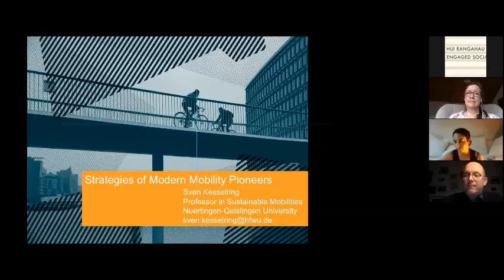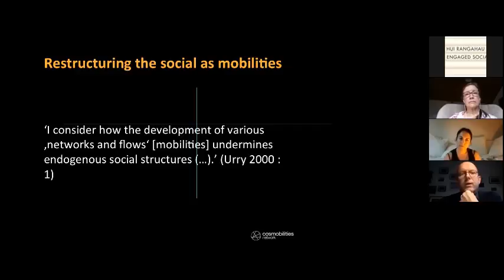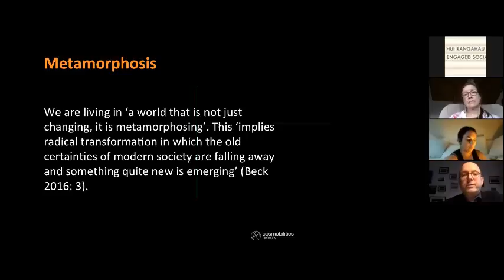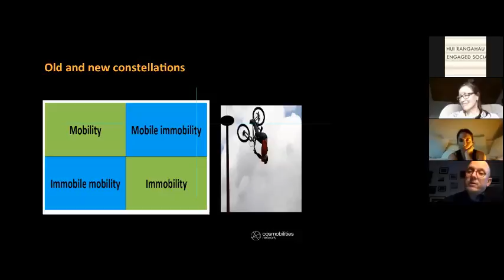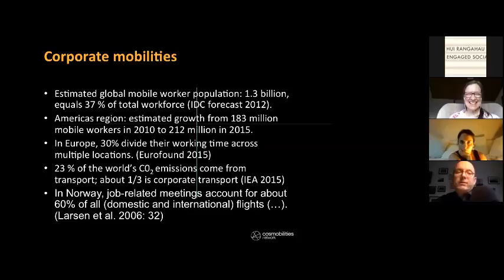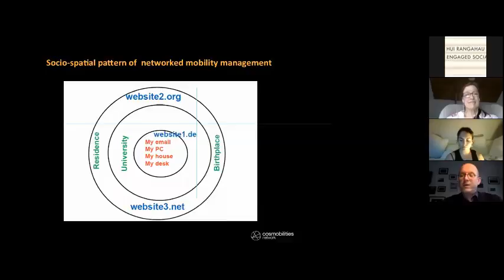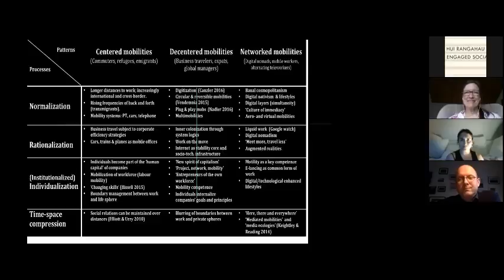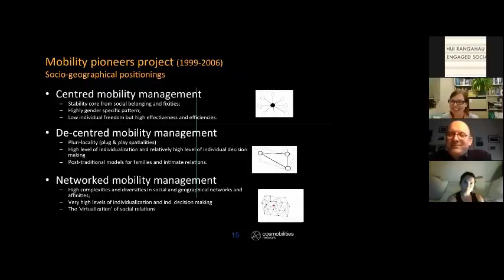Mobilities: Sven Kessling Strategies of Modern Mobility Pioneers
The seminar presents empirical data from a research project on mobility pioneers. It shows different strategies of ‘mobility management’ and describes constellations of mobility and immobility, movement and motility (mobility potential). The author raises the question as to whether the reported subject-oriented strategies for coping with the modern ‘mobility imperative’ open up a perspective on a structural change in the modern concept of mobility and mobility practice. In concluding, it introduces a distinction between ‘transit spaces’ and ‘connectivity spaces’ as relevant issues for further research on new configurations of spatial, social and virtual mobility.

Sven Kesselring is research professor in Automotive Management: Sustainable Mobilities at Nuertingen-Geislingen University and is presenting virtually from Munich, Germany.